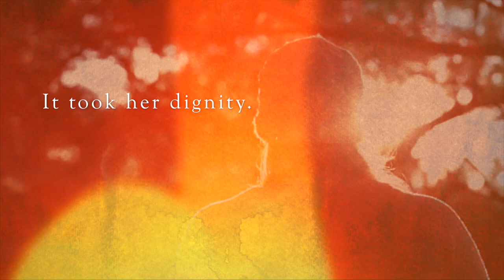Tigers Love Bubblebaths and Obsession Perfume (who knew!) Trailer 1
A sneak peek at the upcoming (April 24, 2019) release from author Mary K. Savarese!